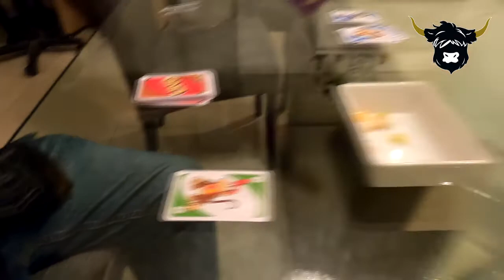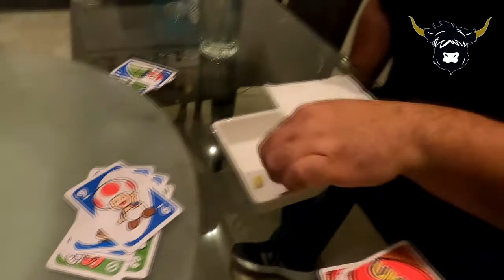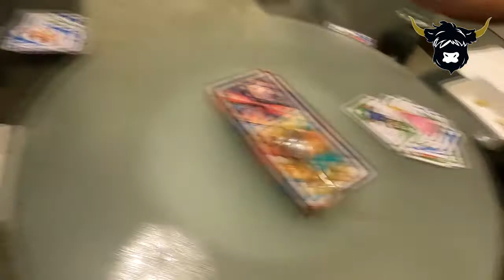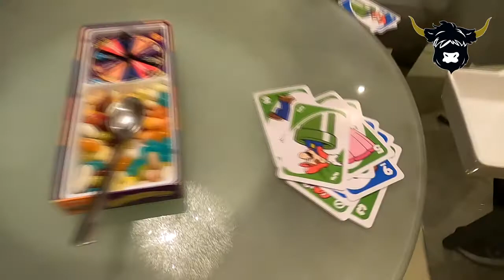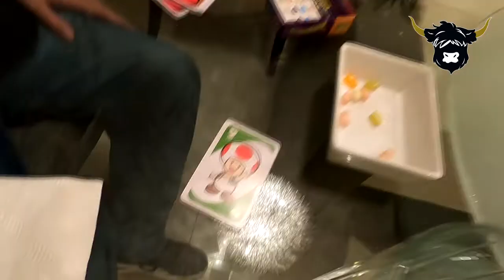El Barbómetro Jugando Jellybeans Reto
¿Quién reta al Jerry? Jerry retó hace un par de semanas a Barbas a comer unos Jelly Beans. Lo interesante fue que unos JellyBeans tenían sabores ricos 🍓🍌🍐 y otros sabían a mie$%@🤢 Checa el video del reto para que veas sus reacciones 😂